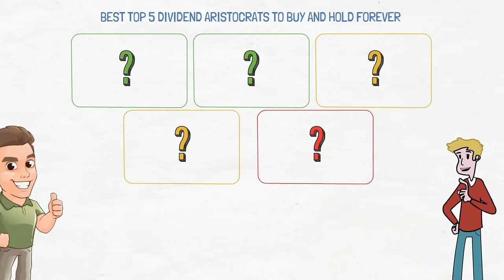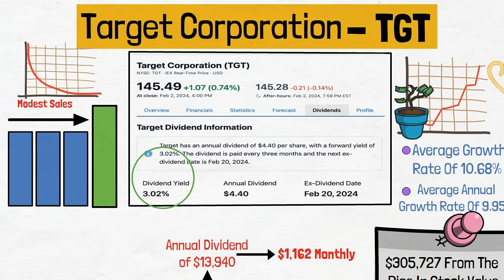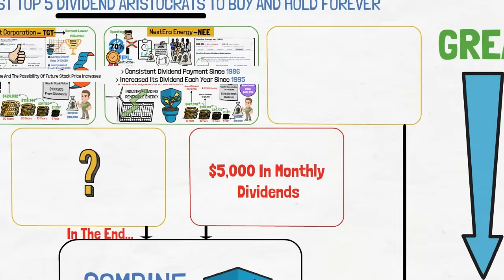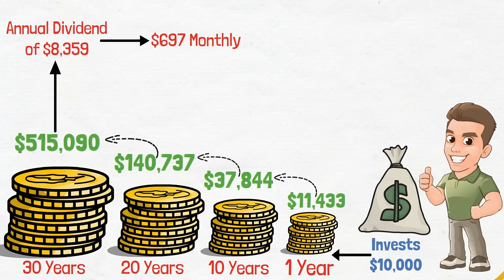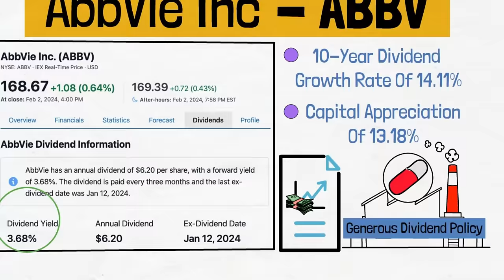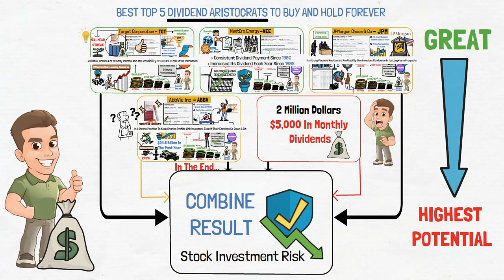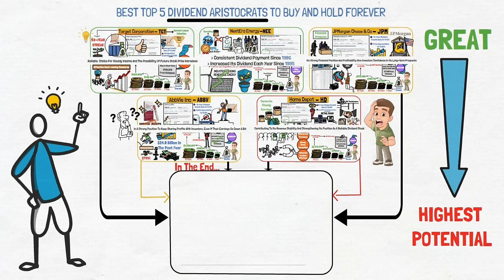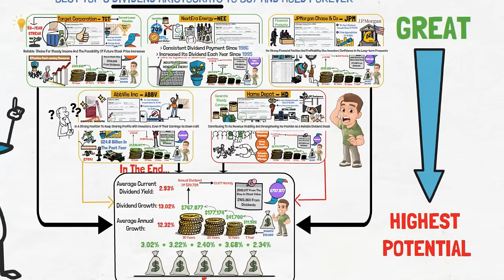Top 5 Dividend Aristocrats To Buy And Hold Forever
"Investing should be more like watching paint dry or watching grass grow. If you want excitement, take $800 and go to Las Vegas."

This quote perfectly captures the importance of the buy-and-hold forever Strategy, and it works when you invest in stable stocks like the Dividend Aristocrats, companies known for consistently increasing their dividends for over 20 years.

In this video, I will show you and John the absolute best top 5 Dividend Aristocrats to buy and hold forever, which promise not just steady income but also the potential for long-term growth